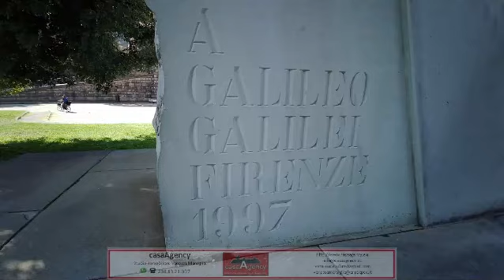Costa dei Magnoli